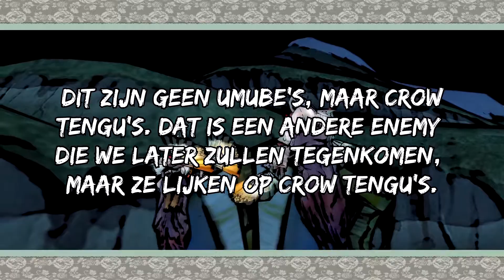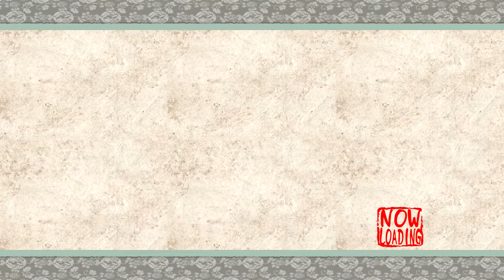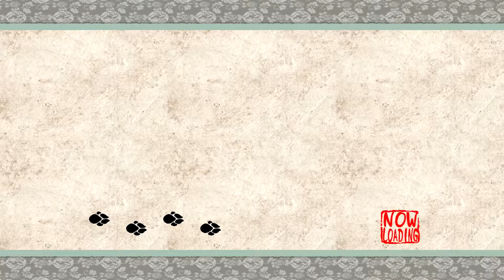Okami HD -- Deel 15 [God Van Water]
We maken korte metten met de familie Cutter. Ook komen we binnen in de Sasa Sanctuary.